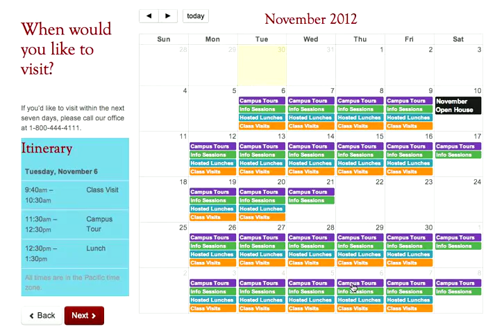test 2 high